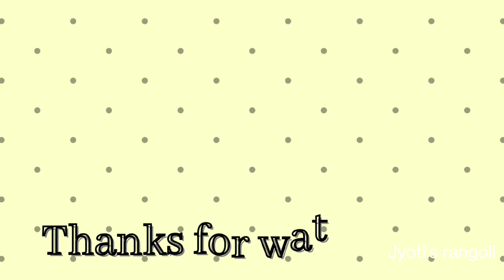Easy freehand rangoli designs|beautiful peacock freehand rangoli|daily muggulu|simple kolam